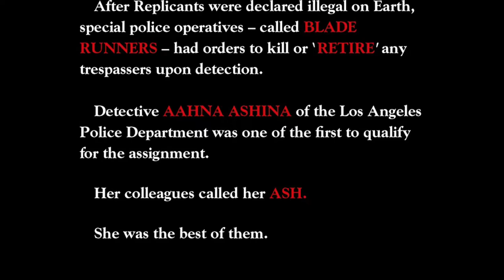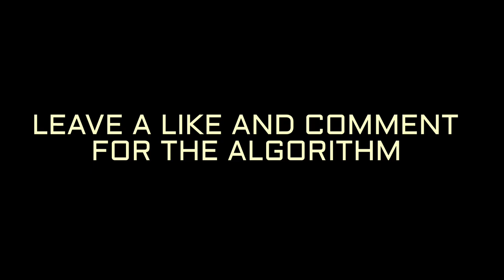BLADE RUNNER 2019 #1 - AUDIO COMIC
In the neo-noir city of Los Angeles, 2019, Ash, a veteran Blade Runner, is grappling with a new case: a billionaire's wife and child, apparently kidnapped by Replicants for dark purposes...